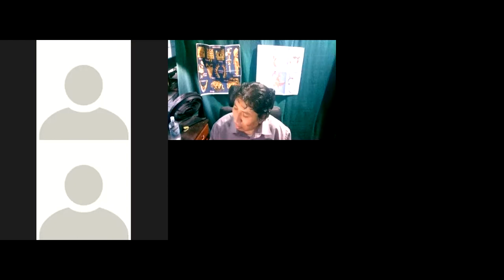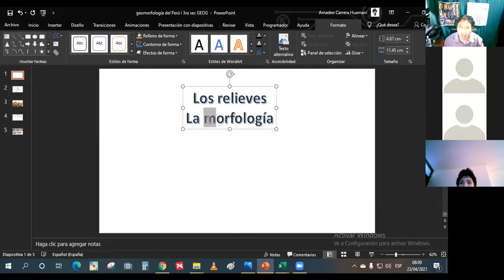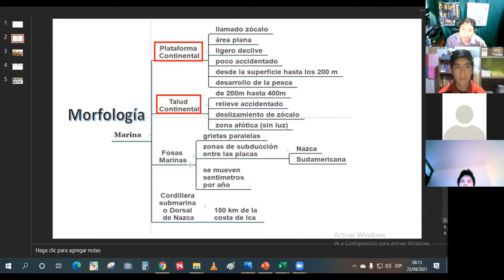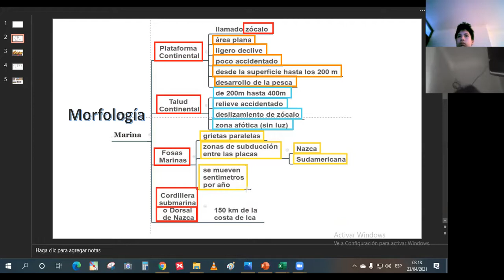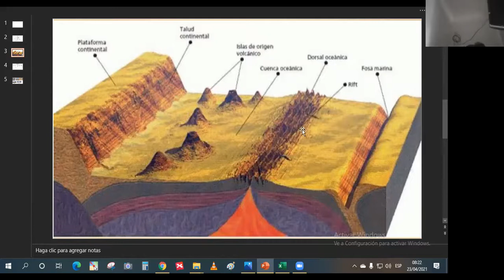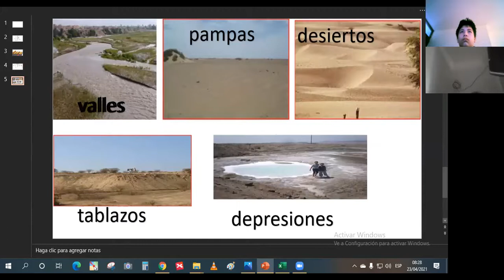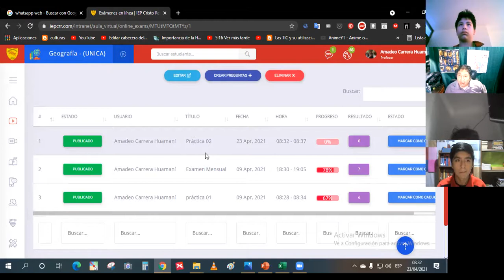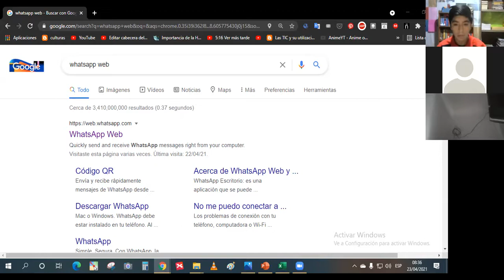Morfología del Perú I